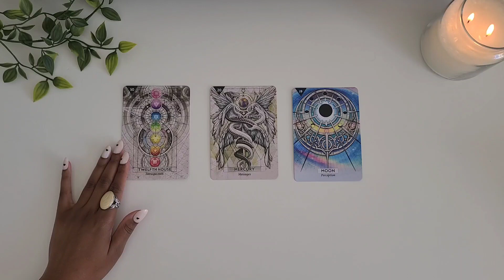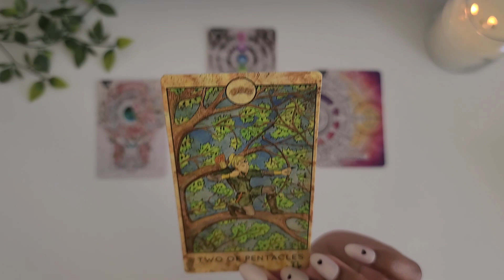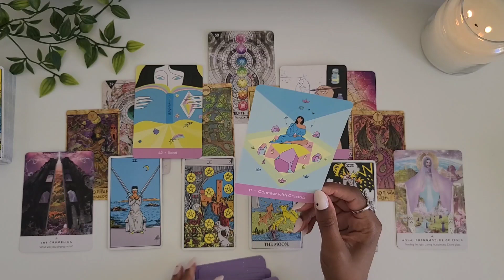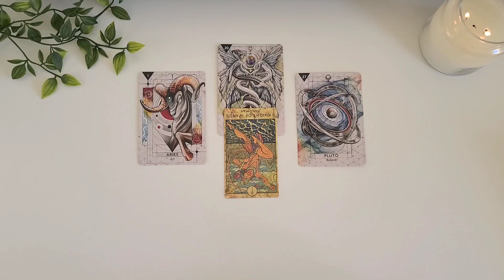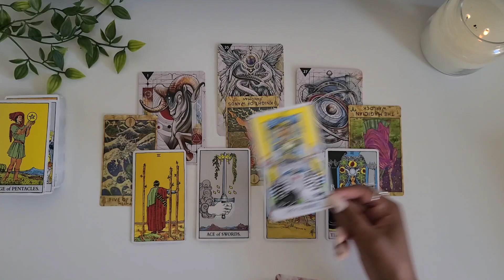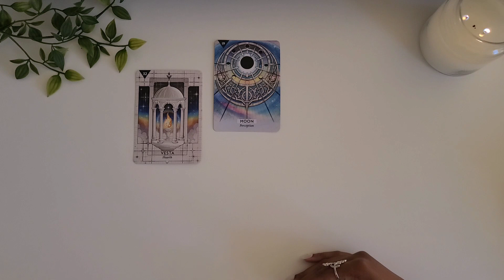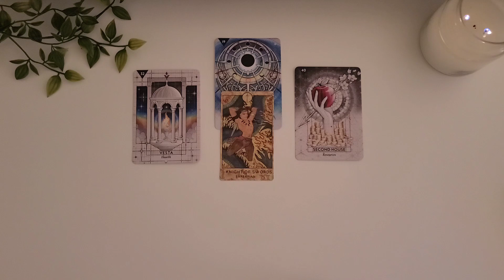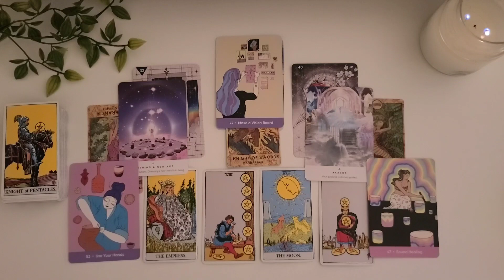What's Happening For You in October? 🎃👻 PICK A CARD | October 2022 Monthly Predictions🔮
What's happening for you in October?
Welcome to your October 2022 monthly predictions!

In this pick a card reading we'll find out what is ahead for you in the month of October 2022  (love, money, success and growth) and uncover the advice that will help you have your best possible month.
So let's find out what is headed your way in October 2022.

Sit back, relax and pick your card to get every juicy bit of detailed info about your month ahead!

DECKS USED:
Starcodes Astro Oracle
Spirit Tarot Cards

⭐Time Stamps⭐
Intro - 0:00
Reading #1 - 0:42
Reading #2 - 40:19
Reading #3 - 1:23:12